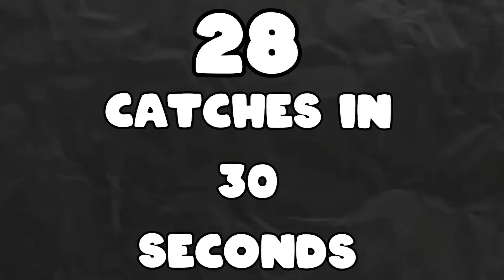Fire Sword Spinning World Record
David Rush spins fire to hold record 166 for the most records held with a current mark of 181.